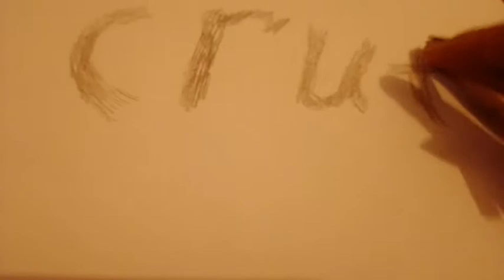28 апреля 2020 г.